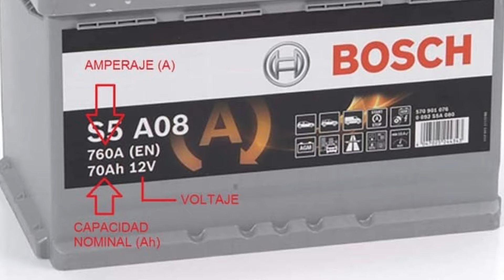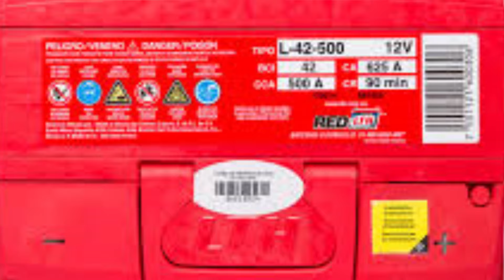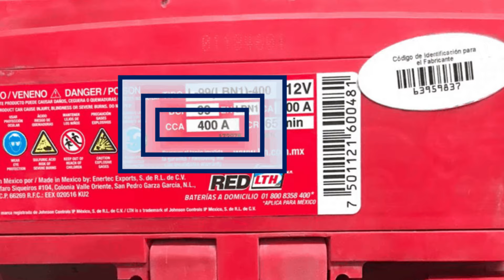🚀que son las ESPECIFICACIONES de una BATERIA🚀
Las baterías de auto son componentes esenciales para el funcionamiento de nuestros vehículos. Son responsables de suministrar la energía necesaria para encender el motor, alimentar los sistemas eléctricos y mantener el funcionamiento de los accesorios mientras el motor está apagado. Sin embargo, entender las especificaciones de una batería de auto puede resultar confuso para muchas personas.

En este video te diré en detalle las especificaciones de una batería, qué significan y cómo afectan su rendimiento.

1

Capacidad de la Batería

La capacidad de una batería de auto se mide en amperios-hora  y determina cuánta energía puede almacenar. Cuanto mayor sea la capacidad, más energía podrá suministrar la batería a los sistemas eléctricos del vehículo. Una batería de auto con mayor capacidad será capaz de proporcionar una mayor cantidad de energía antes de agotarse. Es importante tener en cuenta la capacidad de la batería al elegir una para tu vehículo, ya que una capacidad insuficiente puede resultar en problemas de arranque y un rendimiento deficiente.

2

Voltaje de la Batería

El voltaje de una batería de auto es otro aspecto importante a considerar. La mayoría de las baterías de auto tienen un voltaje nominal de 12 voltios . Este voltaje es el estándar para la mayoría de los sistemas eléctricos de los vehículos. Es importante asegurarse de que la batería de auto tenga el voltaje adecuado para tu vehículo, ya que un voltaje incorrecto puede dañar los componentes eléctricos del automóvil.

3

Arranque en Frío

El arranque en frío es una especificación clave para las baterías de auto, especialmente en climas fríos. Esta especificación se refiere a la capacidad de la batería para suministrar una corriente de arranque suficiente en condiciones de baja temperatura. Se mide en amperios de arranque en frío (C C A, por sus siglas en inglés) y representa la corriente máxima que la batería puede suministrar durante 30 segundos a una temperatura de 0 grados Fahrenheit,o 17 punto 8 grados Celsius sin que la tensión caiga por debajo de un nivel específico. Cuanto mayor sea el número de C C A, mejor será la capacidad de arranque en frío de la batería.

4

Reserva de Capacidad

La reserva de capacidad es otra especificación importante para las baterías de auto. Se mide en minutos y representa el tiempo que una batería completamente cargada puede suministrar una corriente constante antes de que su voltaje caiga por debajo de un nivel específico. Esta especificación es especialmente útil en situaciones en las que el alternador del vehículo no está funcionando correctamente o cuando se utilizan accesorios eléctricos mientras el motor está apagado. Una mayor reserva de capacidad indica una mayor capacidad de la batería para mantener el funcionamiento de los sistemas eléctricos del vehículo durante un período prolongado.

5

Tecnología de la Batería

Existen diferentes tecnologías de baterías utilizadas en las baterías de auto, siendo las más comunes las baterías de plomo-ácido y las baterías de iones de litio. Las baterías de plomo-ácido son las más tradicionales y económicas, mientras que las baterías de iones de litio son más livianas, tienen una mayor densidad de energía y una vida útil más larga. Es importante tener en cuenta la tecnología de la batería al elegir una para tu vehículo, ya que cada una tiene sus propias ventajas y consideraciones de mantenimiento.